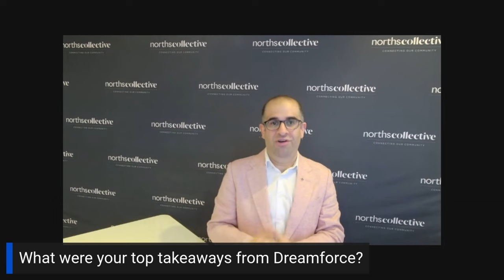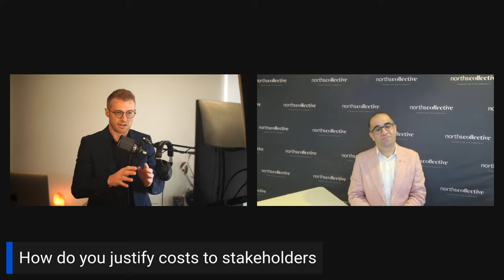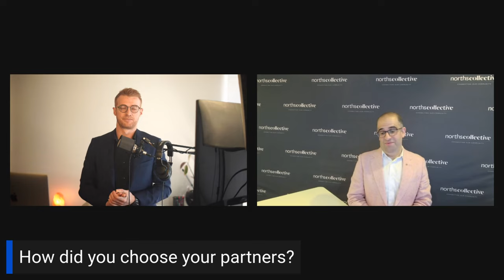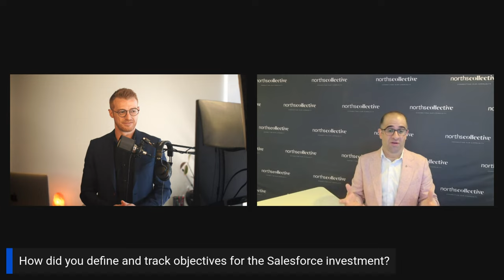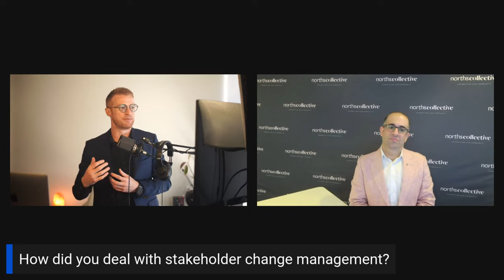Ask Me Anything: Robert Lopez, Salesforce Trailblazer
In this AMA episode, host Robin Leonard speaks with Robert Lopez, GM of Brand Customer Experience and Innovation at North's Collective. Successfully justifying the cost of digital transformation projects to stakeholders, Robert stresses the importance of honesty and transparency with stakeholders from the outset, keeping them informed of progress and challenges, and working closely with Partners and the Salesforce team to budget effectively.

He also discusses the importance of defining tangible objectives and ROI to demonstrate the impact of the project. Additionally, Robert shares his experience of breaking up the overall digital transformation project into smaller sub-projects and building project groups with key advocates to keep everyone on board and working towards the end goal. Tune in for more valuable insights and advice from this episode.